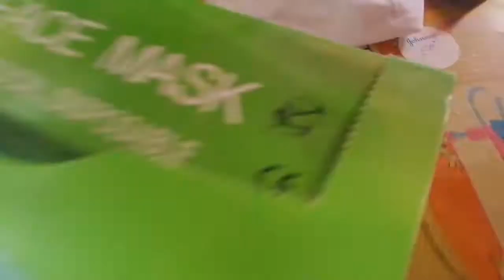DAY LIFE DURING QUARANTINE | LOCKDOWN EDITION | Vlog 15